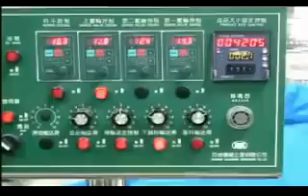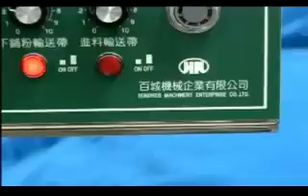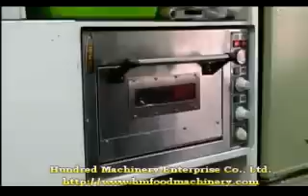Multi-function Meat Bun Bread Paratha Processing Machine (HM-868).flv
HM-868 is possible to change filling material rapidly and easily because of the easy disassembly cylinder. The dough belt will go through 3~4 rolling stages to produce the proper thickness without damaging the gluten of dough. Following this process, the Auto Filling Feeder will extrude the filling on the dough belt. The dough belt with filling on top is rolled by the cylindrical molding section and the dough belt forms the outer casing. The Auto Filling Feeder is an independent unit and easily to be attached and removed for cleaning and convenience of changing different filling material. Finally the encruster automatically forms the rolled dough with inner filling into the profile of choice such as ball, long bar or pillow shape. The ratio of filling and casing is fully adjustable as well as the size and length of product.